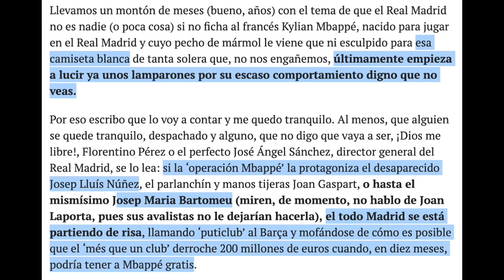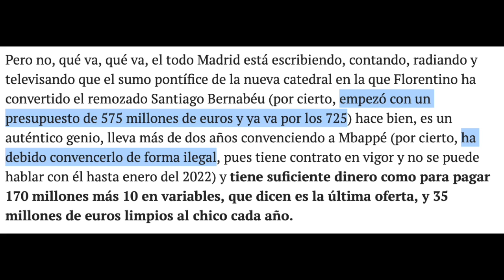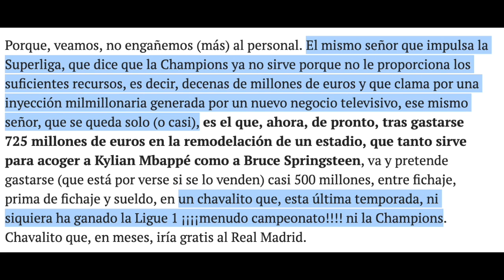ATAQUE BRUTAL CONTRA FLORENTINO PÉREZ Y EL REAL MADRID | DOLOR EN EL BARÇA POR LA LLEGADA DE MBAPPÉ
Emilio Pérez de Rozas ha escrito uno de los artículos más salvajes e impresentables de los últimos veinte años, y mira que el listón estaba alto...